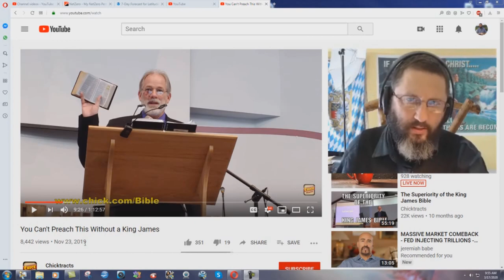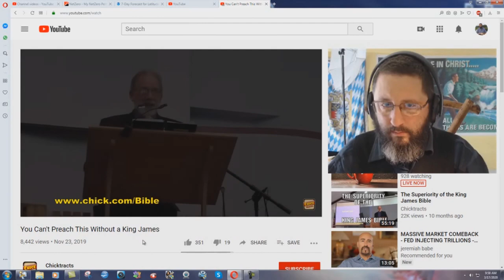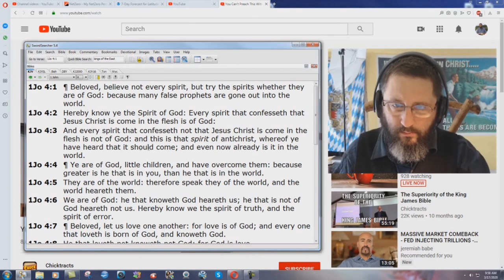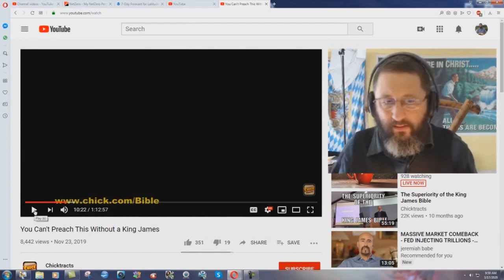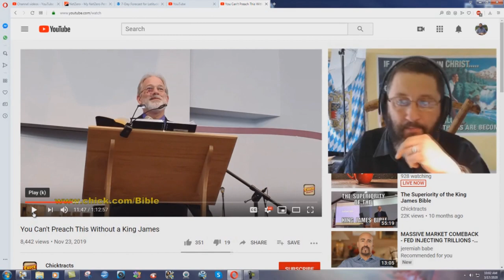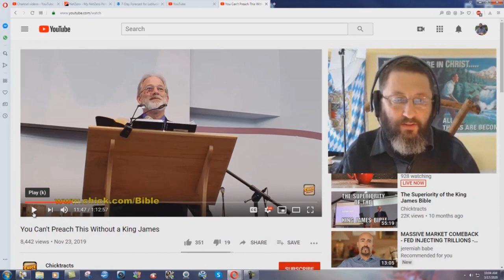David Daniels Fails The Spirit Of Antichrist Test